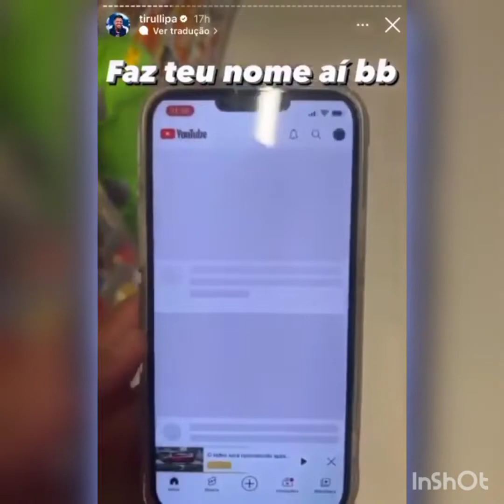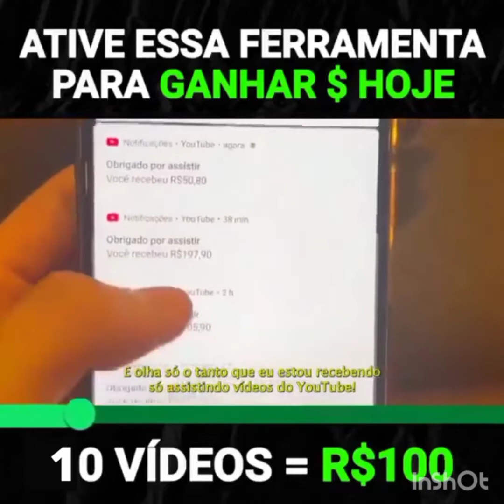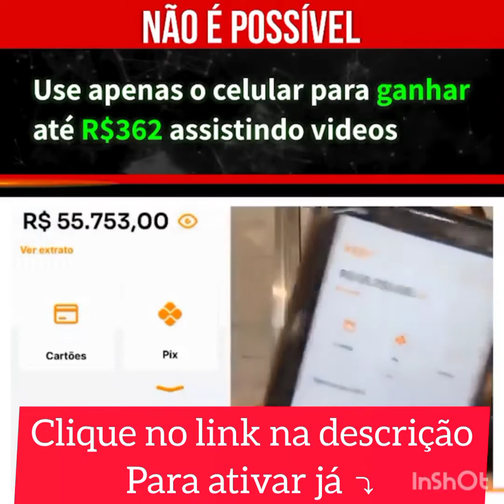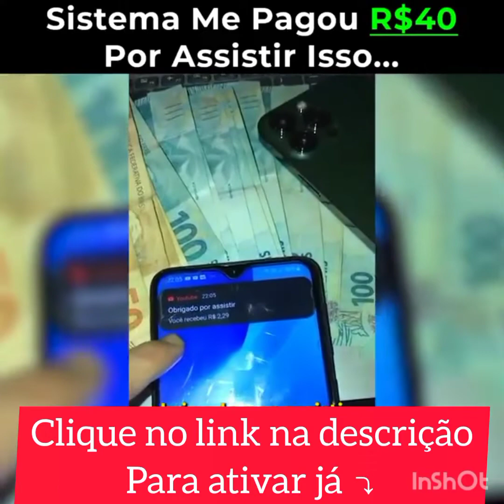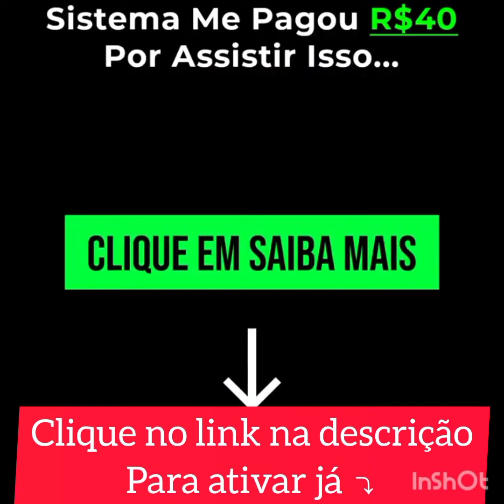Ganhe R$100 Assistindo Vídeos no YouTube, como ganhar dinheiro assistindo vídeo no youtube (APP)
Ganhe R$100 Reais p/dia Assistindo Vídeos no YouTube, como ganhar dinheiro assistindo vídeo no youtube no celular ou computador

✅site oficial da ferramenta 🤫⤵️

ganhar dinheiro assistindo videos no YouTube e Instagram

Melhor ferramenta para SEGUIDORES NO INSTAGRAM ⤵️

ATENÇÃO

Todos os métodos que trazemos aqui em nossos videos, são de caráter INFORMATIVO e EDUCACIONAL. Não prometemos formas de ficar rico facilmente, Pirâmides, ou qualquer outra

forma ilicita e surreal. Para que se consiga resultados se faz necessário muito empenho, dedicação e colocar em prática tudo o que mostramos nos vídeos.

Os resultados são individuais, podendo variar de pessoa para pessoa.

Os recursos visuais (como thumbnail/miniatura) são apenas ilustrativos, e não devem ser considerados como garantia.

-ganhar dinheiro assistindo videos

-ganhe dinheiro assistindo video

-aplicativo que paga pra assistir video no YouTube

-app desfrutar de dinheiro paga

-app para ganhar dinheiro assistindo vídeos

-assista video e ganhe dinheiro

-assistindo video e ganhando dinheiro

-como ganhar dinheiro assistindo videos...

-como ganhar dinheiro assistindo video...

-como ganhar dinheiro no instagram

-como sacar dinheiro do givvy video

-ganhar assistindo videos